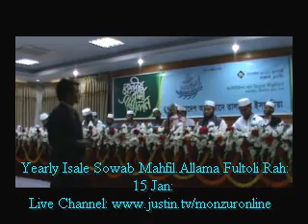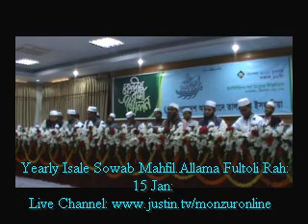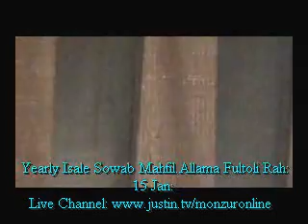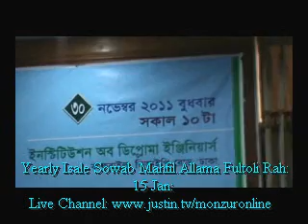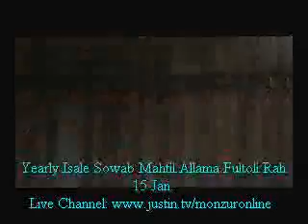2-TALAMIZ CONFERENCE 2011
Conference: Anjuman-e-Talamiz-e-Islamiah Bangladesh. November 30-2011.
Part 2